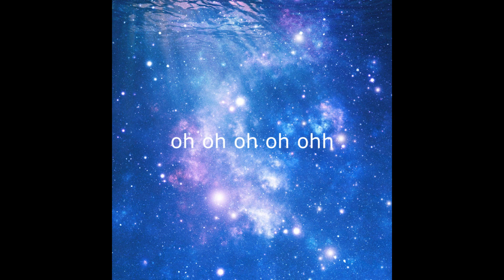輝く主 - Monte Sion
歌詞：
「輝く主」
YAMINO NAKADE
闇の中で
KAGAYAKU SHU
輝く主
NAYANDE IRU TOKI
悩んでいる時
YOWASAGA KURU TOKI
弱さがくる時
TSUKAREGA KURUTOKIMO
疲れがくる時も

ANATANO HIKARIGA
あなたの光が
KOKORONO NAKAWO TERASU
心の中を照らす oh oh oh
KAGAYAKU SHU
輝く主

ANATANO HIKARIDE
あなたの光で
WATASHIWO TERASHITE
私を照らして
KAGAYAKU SHU
輝く主
IDAINA IESU
偉大なイエス

Words and Music by Belfry Fujita
2014  MONTE SION